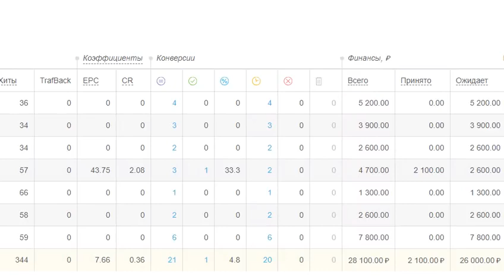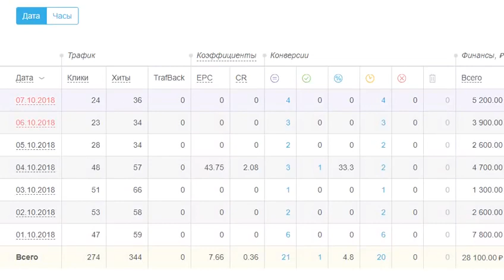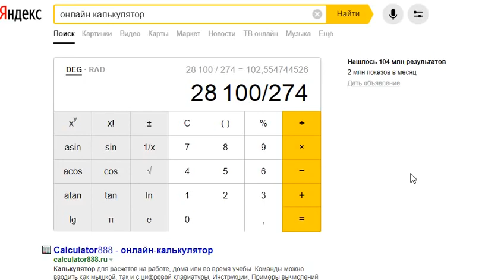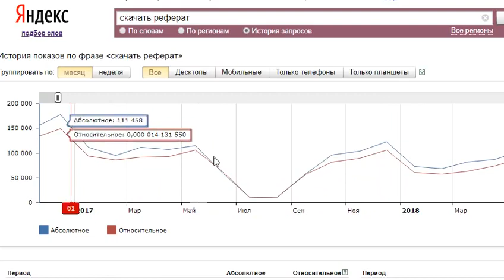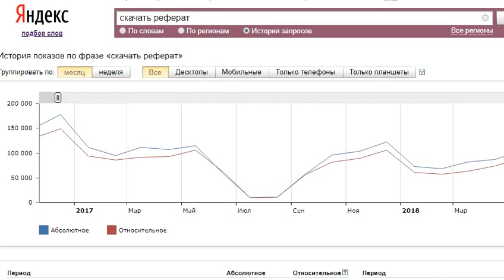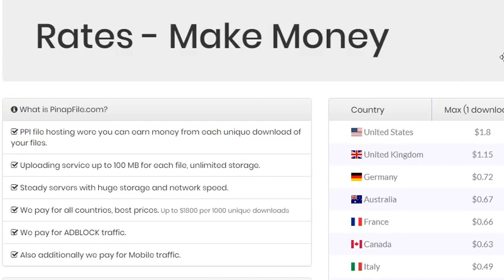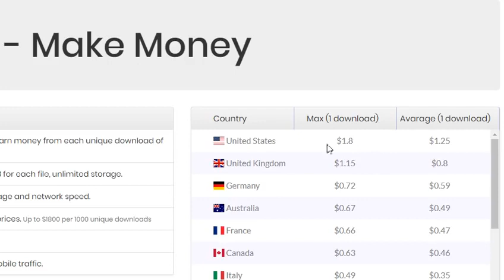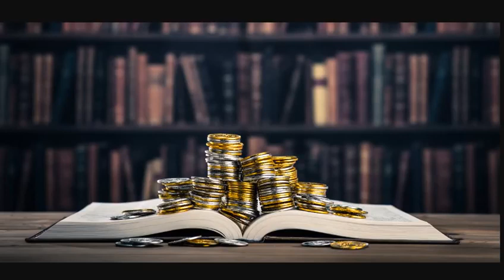ЛЕГКИЙ ЗАРАБОТОК В ИНТЕРНЕТЕ БЕЗ ВЛОЖЕНИЙ 180$ В ДЕНЬ НА PPI СКАЧИВАНИЯХ СТАТЕЙ И РЕФЕРАТОВ-7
ЛЕГКИЙ ЗАРАБОТОК В ИНТЕРНЕТЕ БЕЗ ВЛОЖЕНИЙ 180$ В ДЕНЬ НА PPI СКАЧИВАНИЯХ СТАТЕЙ И РЕФЕРАТОВ-7 Перейти на сайт